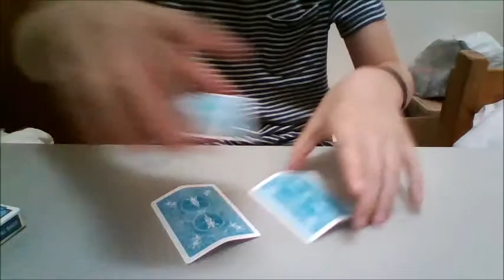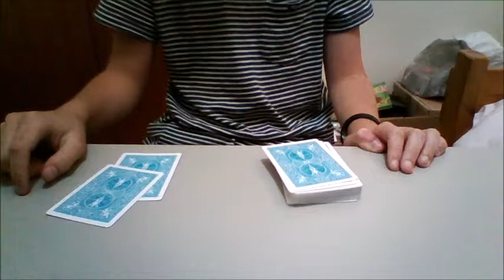Can you beat the scam? Day 29 of 365